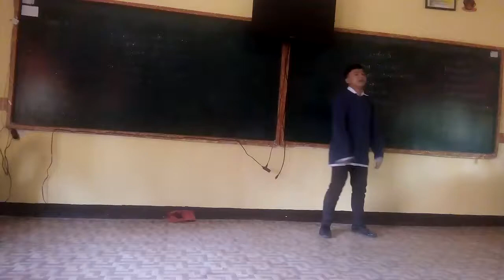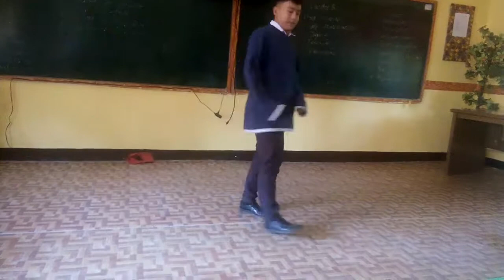Gas12GotTalent Gabay Dance Cover by Nathaniel Salinas